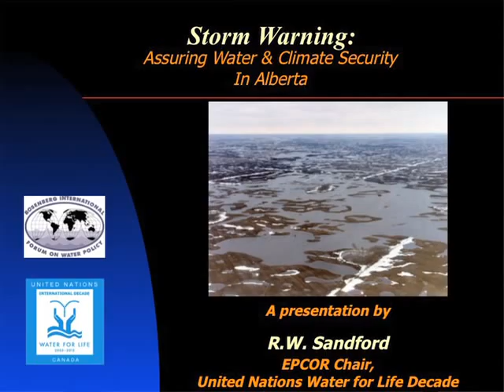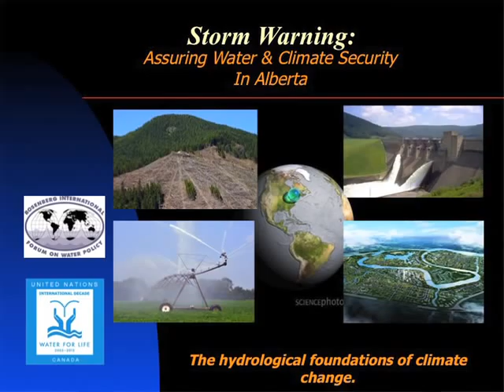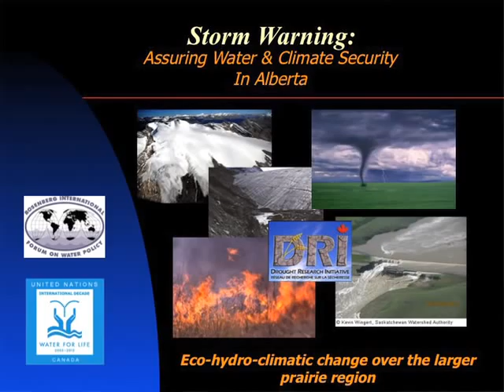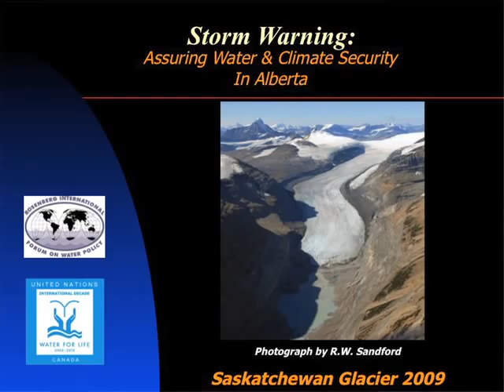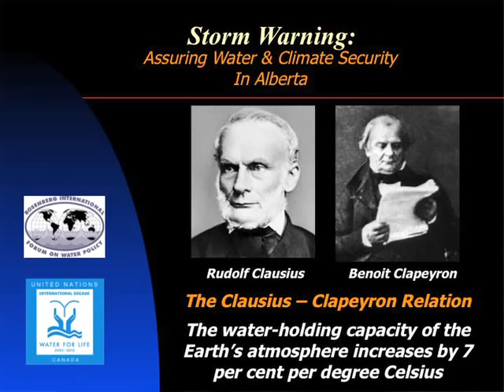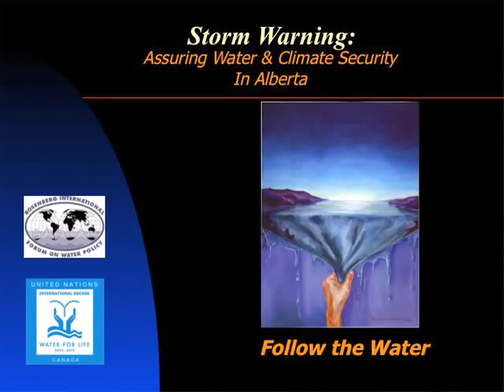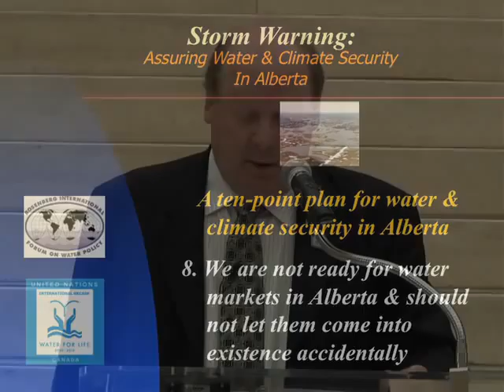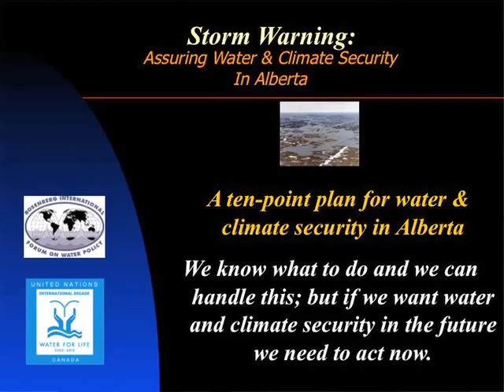Storm Warning: Assuring Water & Climate Security in Alberta | The Way We Green Speakers Series 2012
More erratic weather and an increase in the frequency and intensity of floods in Canada are worldwide evidence of the fact that changing land-use and warming temperatures are energizing the global hydrological cycle. Changes in the rate and manner in which water moves through its cycle have begun to alter precipitation and other baseline hydro-climatic patterns in Alberta and throughout Canada. By paying close attention to water, however, we can anticipate and adapt to the effects a changing climate will have on our cities, agriculture and our way of life now and in the future.